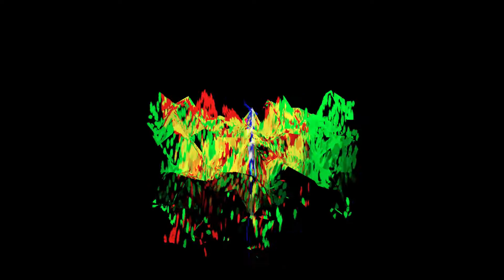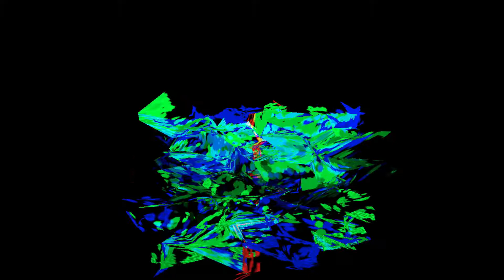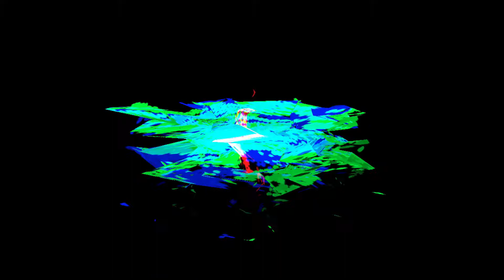Body Fool - Kän Ro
Written by: Body Fool